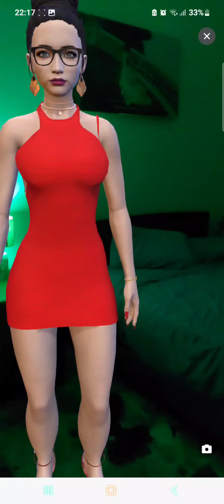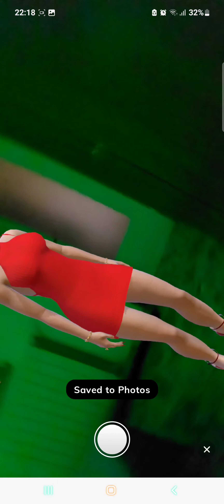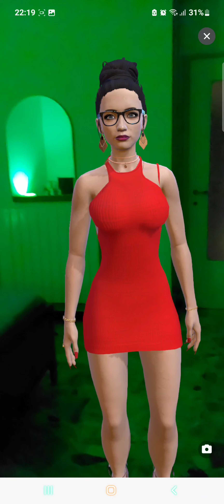AR looks naughty 😈🔥😈